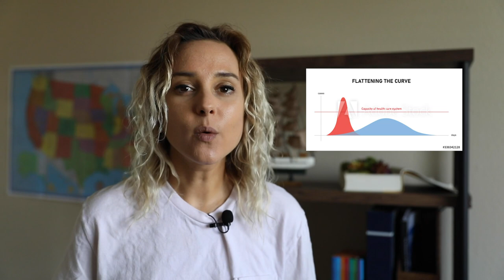LNB Ep. 14: What is the CDC? And Why We Wear Masks!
Join me as I explain what the CDC is and why we are wearing masks right now. We also review our Weekly Challenge results! Next time on the show, watch as I make a mask at home!